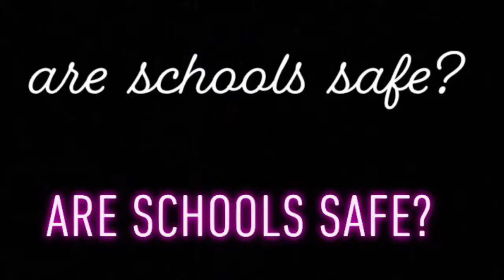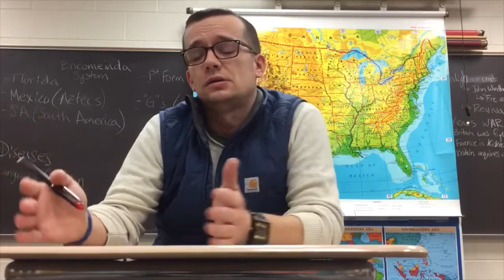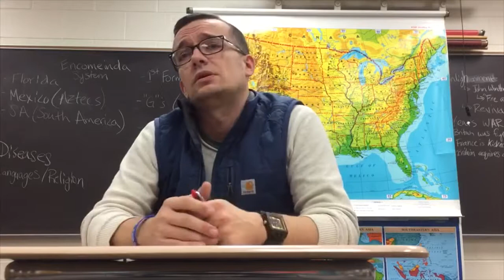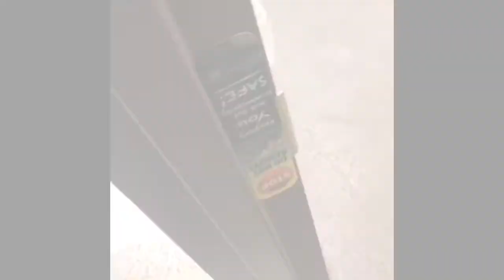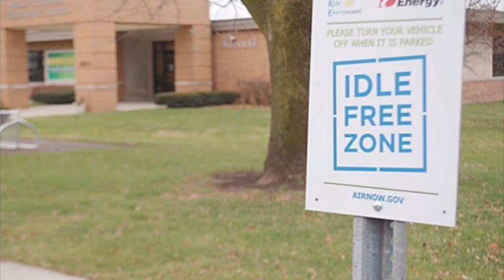Crawfordsville School Safety Documentary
Video created by Mackenzie Lewellen, helped by Noah and Clayton.